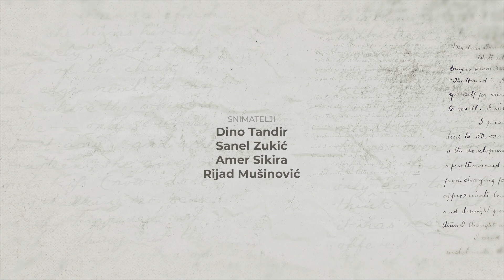POD NEBOM VEDRE VJERE - Znamenita BOŠNJAČKA ulema - akademik Enes Karić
- REUPLOAD ZABRANJEN –
Pratite: